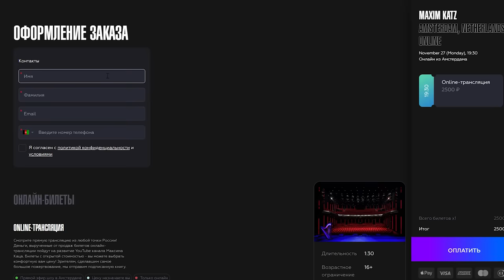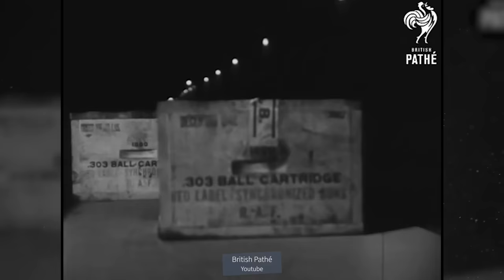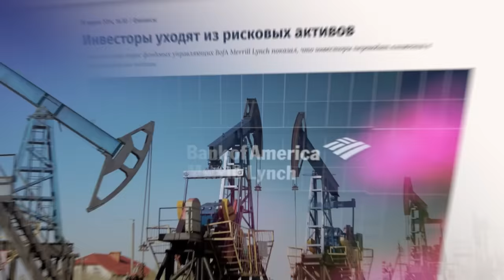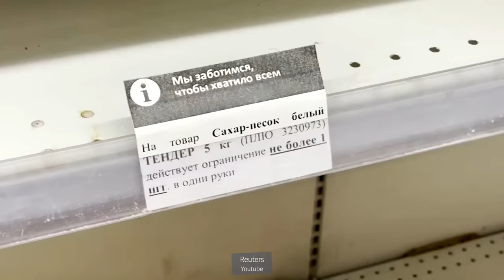Война — драйвер экономики | Что не так с этим утверждением (English subtitles)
Сегодня разберёмся, может ли война укрепить экономику. Это важно уложить в голове, чтобы мутные аргументы всяких помощников Путина не казались рациональными.
BTC 3C4Xp9NMSsybwG1p9YENDbbuott4voPsFH
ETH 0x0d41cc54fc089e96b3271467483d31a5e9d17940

00:00 БОЖЬЯ РОСА
01:48 ВОЙНА И ЭКОНОМИЧЕСКОЕ ЧУДО
08:25 ИЗОЛЯЦИЯ
13:18 КАК УБИТЬ ЭКОНОМИКУ